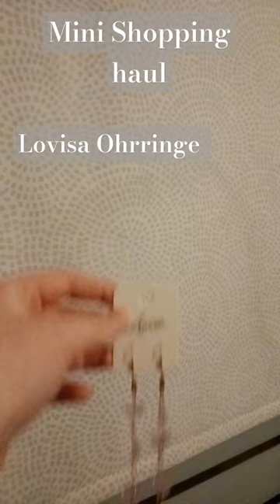Mini Shopping haul#viral